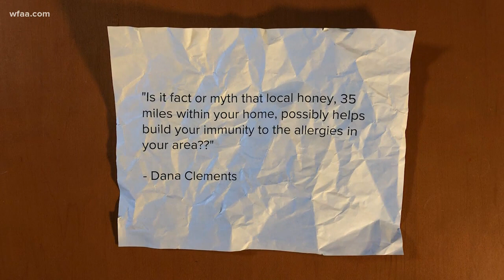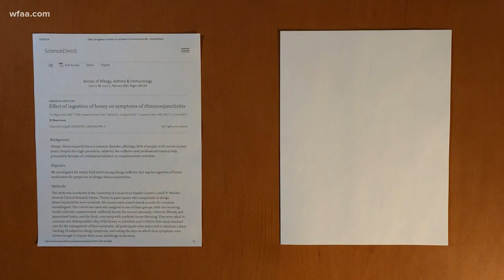VERIFY: Think local honey is good for allergies? Here's why you're wrong.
What does the science have to say?